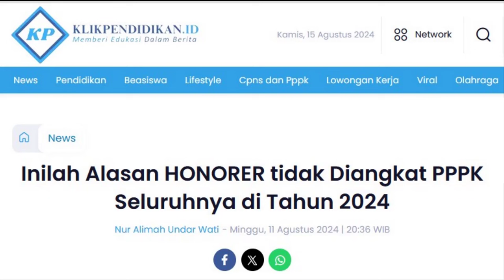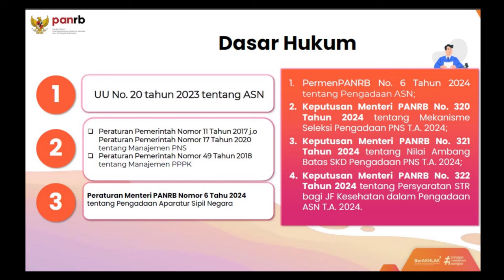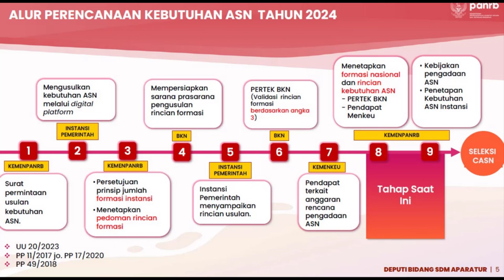🔴Inilah Alasan Honorer (Non ASN) Tidak Diangkat ASN PPPK Seluruhnya di Tahun 2024‼️